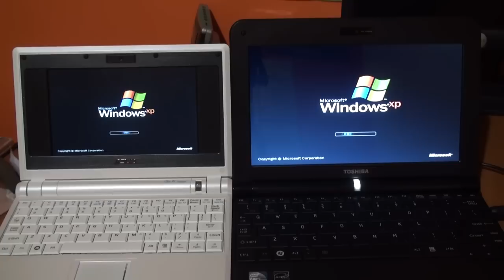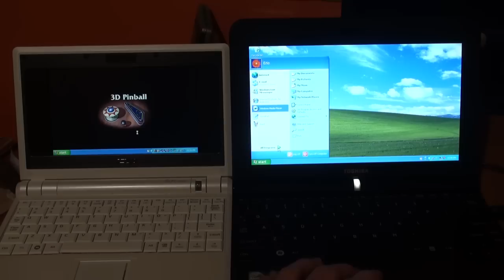Asus 701 vs Toshiba NB200 boot up and shutdown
Asus 701 vs Toshiba NB200 boot up time as shutdown times. The Asus has considerably faster start up speed but the Toshiba has far better performance when it's got everything started.